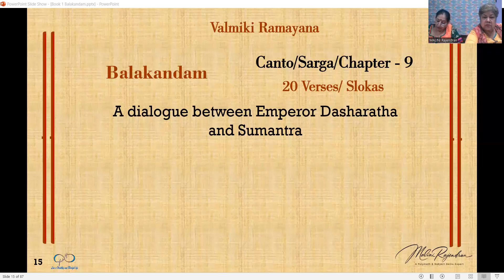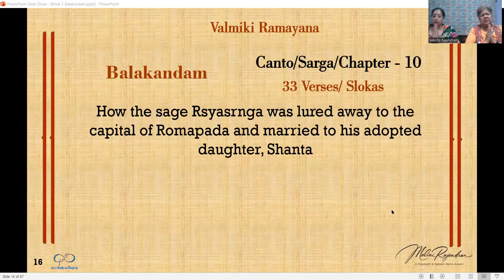VALMIKI RAMAYANA – Balakandam – The Book of youth Sarga/chapter 9 & 10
Video No.9
Read by Malini Rajendran and Suman Narang.
After having taken the decision to hold the horse sacrifice in order to get sons, Sumantra the kings charioteer and Minister tells him about the legend of Ryshyashrynga and kind Ropamada and advices King Dasharatha that by bringing Ryshyashrynga to his palace to perform the great yagna to grant him sons. Chapters 9 & 10 are about the story of Rishi  Kashyap’s grandson and how he is wedded to Santa the daughter of King Ropamada.

Here is the Amazon Link to get your copy of Valmiki Ramayan with Translation in Hindi

Contributions and Support Links:
   Gpay –morcosales@okhdfcbank
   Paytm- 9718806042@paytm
   UPI – mishniuniversal@axisbank